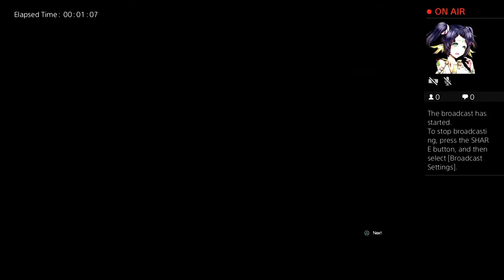Final Fantasy PS4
plz like and sub thx